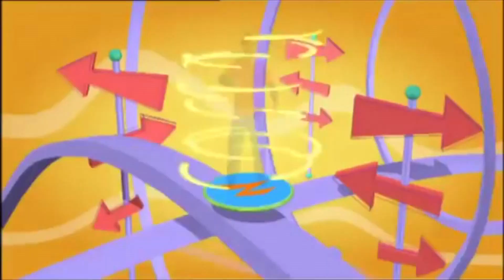Tommy Zoom: Tommy Tommy Tommy Zoom Theme Song [Lyrics In Description]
Lyrics: Tommy Tommy Tommy Zoom
           Tommy Tommy Tommy Zoom
TOMMY ZOOM!

Time To Save The World Tommy

In A ZOOM
Tommy Zoom